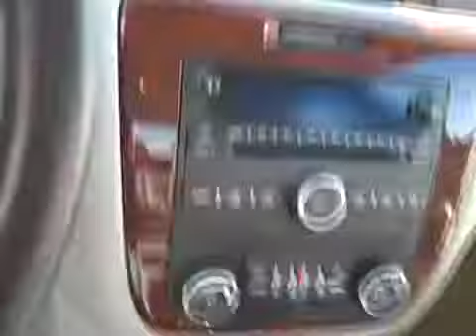2007 Chevy Impala SS Used Car For Sale Colorado Springs Red Noland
Sold! This SS is to fast!  Super Clean inside and out!  Sunroof, Chrome Wheels, priced to move!  Clean Carfax with no issues!  Santa's sleigh can't catch this bad boy!  Hurry in before it leaves!  Call or email today for your exclusive showing. BT003